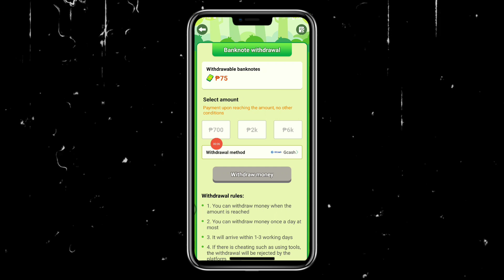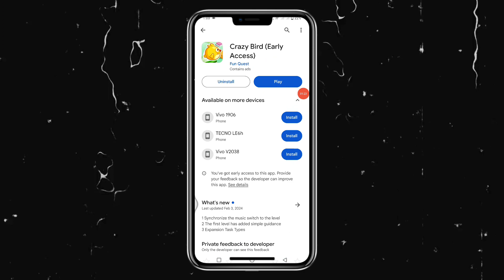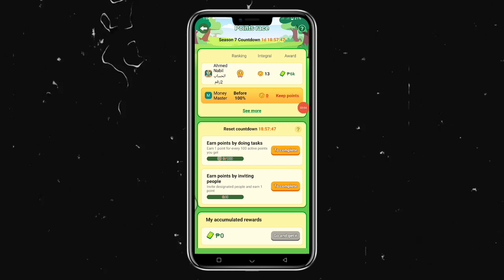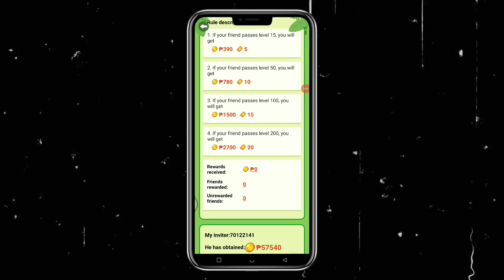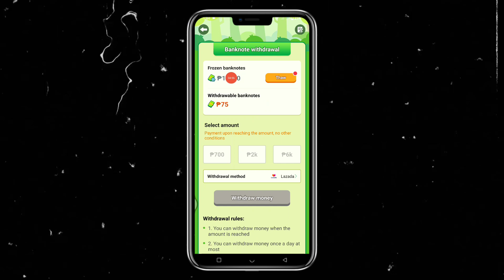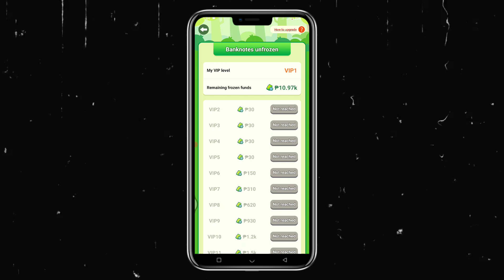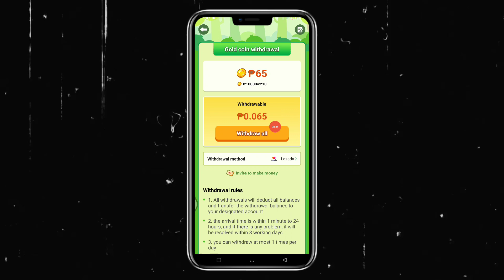NEW FREE EARNINGS APP 2024: CRAZY BIRD FREE ₱700 LEGIT OR SCAM? CRAZY BIRD REVIEW!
Use This Invitation ID: 70581970 to receive a ₱75 Bonus.

List of legit and free earning apps 2024: I earn ₱10k - ₱30k weekly

TOP 5 most high-paying earning apps video tutorials